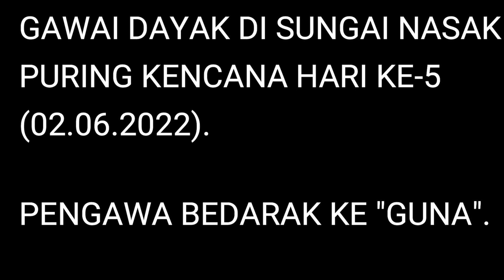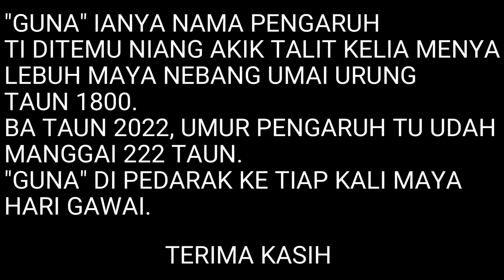Iban Kapuas Hulu,Sungai Nasak, Puring Kencana-Bedarak Ke Pengaruh Lama Ti Berumur 222 Taun.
Siti video ti bisi nyerita ke bakani asal usul pengaruh lama ti diberi nama "Guna" tu ditemu siku tuai ti benama Talit dulu kelia menya ba siti rumah panjai di menua Langau, Kecamatan Puring Kencana, Kabupaten Kapuas Hulu, Indonesia.
"Guna" tu selalu dipeda ayan, bebali baka mensia, bebaju putih lebuh maya menua bisi carut, bisi penyakit ti deka datai, serta utai ti enda manah deka nuntung.
Setiap Gawai, "Guna" ti sigi selalu di pedarak tauka meri ia makai.

Gawai Dayak 2022 Di Sungai Nasak, Puring Kencana Hari Ke-1

Sambungan
Gawai Dayak 2022 Di Sungai Nasak, Puring Kencana Hari Ke-3

Sambungan
Gawai Dayak 2022 Di Sungai Nasak, Puring Kencana Hari Ke-4

Sambungan
Gawai Dayak 2022 Di Sungai Nasak, Puring Kencana Hari Ke-5